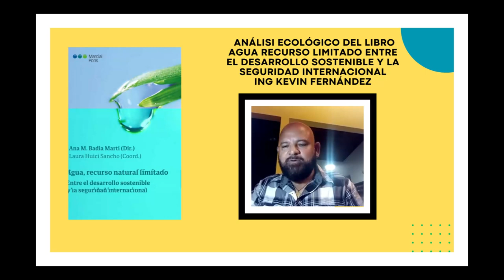ANÁLISIS LIBRO AGUA RECURSO LIMITADO ENTRE EL DESARROLLO SOSTENIBLE Y LA SEGURIDAD INTERNACIONAL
ANÁLISIS LIBRO AGUA RECURSO LIMITADO ENTRE EL DESARROLLO SOSTENIBLE Y LA SEGURIDAD INTERNACIONAL POR EL INGENIERO ECOLÓGICO KERVIN HERNÁNDEZ DEL CÍRCULO DE LECTORES MILENIUM